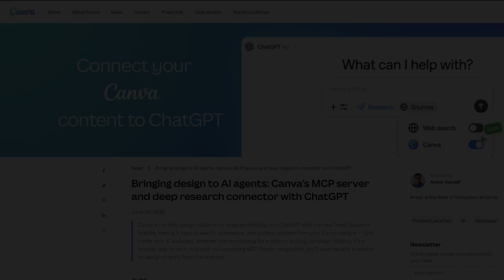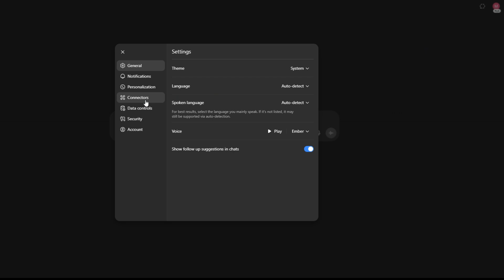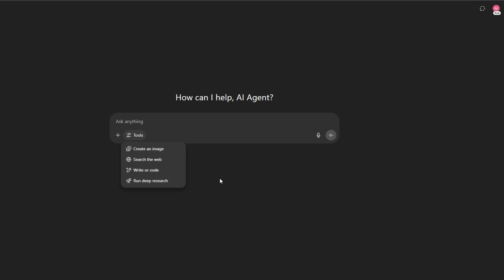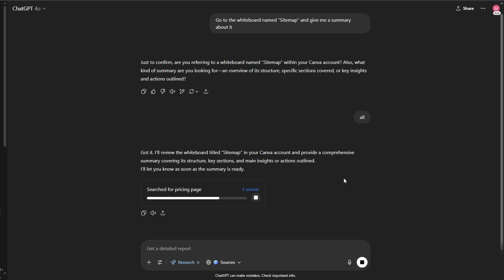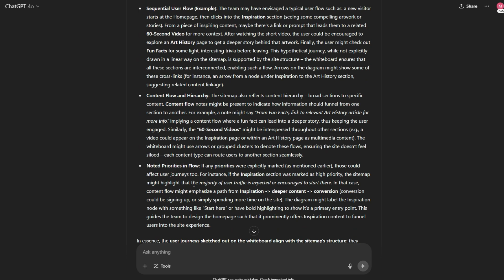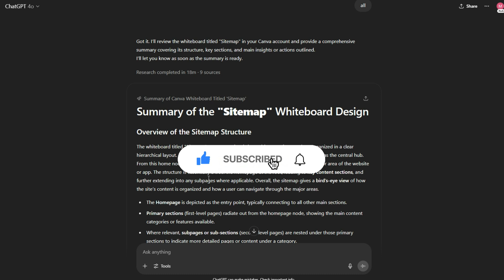مفاجأة محبي كانفا تحديث جديد Canva’s MCP server ..داخل ChatGPT!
هل تخيّلت يومًا إن ChatGPT يفتح تصاميمك على Canva ويحلّلها كأنّه مدير فني محترف؟ 🤯
في الفيديو ده هنستعرض التكامل الجديد بين ChatGPT وCanva عبر موصّل Deep Research، وهنبيّن إزاي تستفيد منه في 3 خطوات بسيطة.